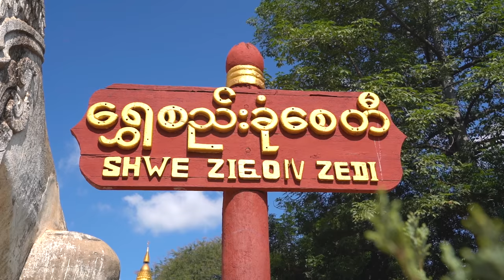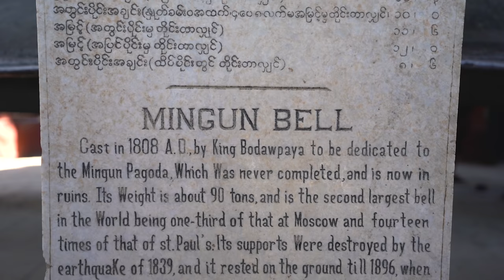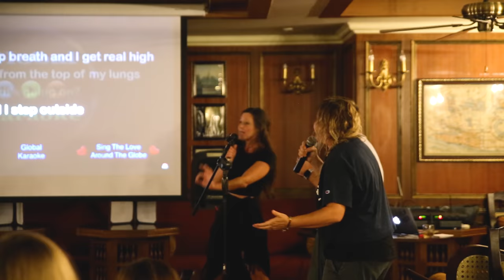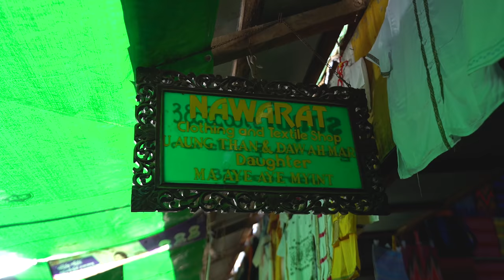MOST UNDERRATED COUNTRY IN SOUTHEAST ASIA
Well fell in love with Myanmar when we visited for the first time last year. So much so, this year we invited 36 subscribers from around the world to join us for a week long adventure down the Irrawady River. We are grateful for each and every one of them for flying all the way to one of the least visited countries in SE Asia and trusting us to plan their vacation. It was a fabulous week, and we couldn’t have done it without the amazing crew on the Irrawady Explorer.

Arces Adventures made daily vlogs! Watch them here :)

Travel vlog 680 | Country #96/100 | Myanmar | Filmed November 2019

“Dodo Island”
“Canyon”
“Leaving Serengeti”
“Orbit Infinitum”
“Organic Bijou”
“Run Your Way”
“Smitten”
“Spinnin’”
“Sunshin Rain”
“Valium”
“Wordless”

Originally from Nashville, Tennessee, we got married June 2013 and quickly caught the travel bug! We started “travel hacking” & finally decided we wanted to travel for one year. After 2 years of saving $ and over 2 million miles and points, we sold our cars and apartment and left home January 10, 2016. We started this travelvlog to share our experiences with friends and family, then decided we really liked vlogging and traveling! So we extended our 1 year trip to now FOUR years :) Now we have a goal of traveling to 100 countries before 2020! We are incredibly thankful to do something we love every day. :)